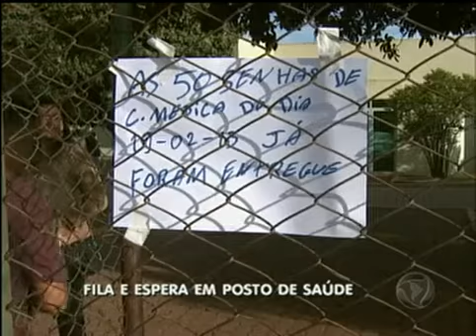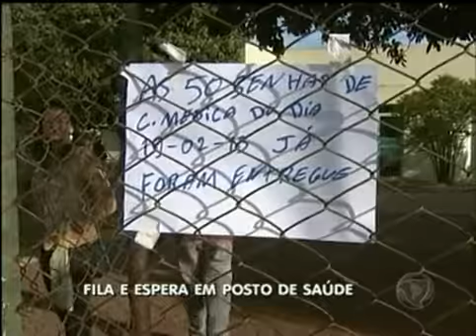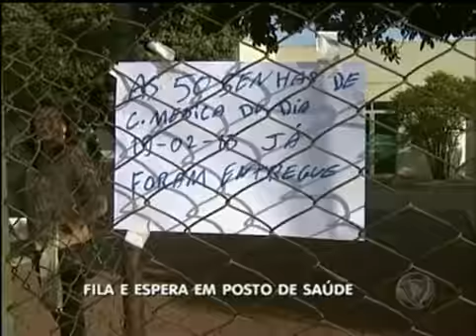Mesmo quem dorme para conseguir senha não consegue atendimento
Marcar consulta na Expansão do Setor O é uma missão difícil.